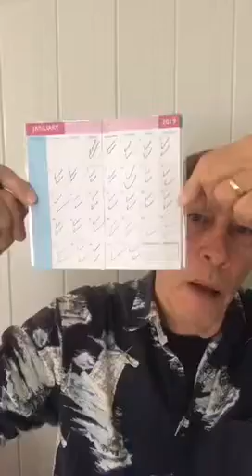Prayer Blockers 3rd Most Important